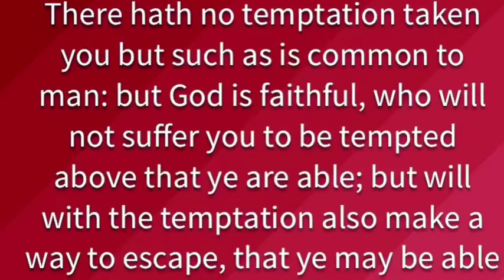Homemade cupcakes for beginners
RECIPE BELOW

2 cups (240ml )of all purpose flour
3 tablespoon Granulated white sugar
2large eggs
I teaspoon of vanilla extract
4tablespoon cocoa powder unsweetened